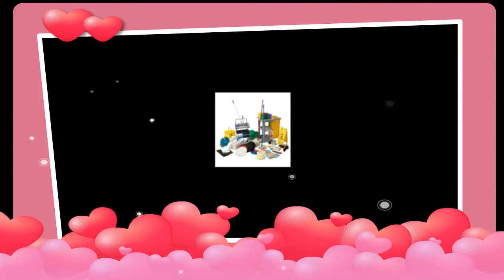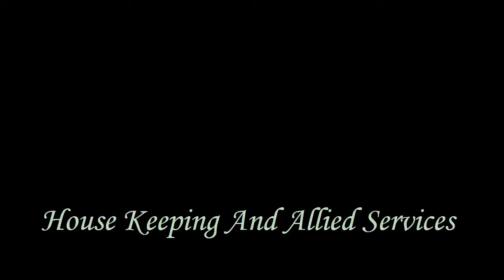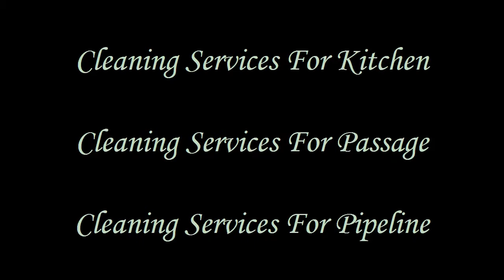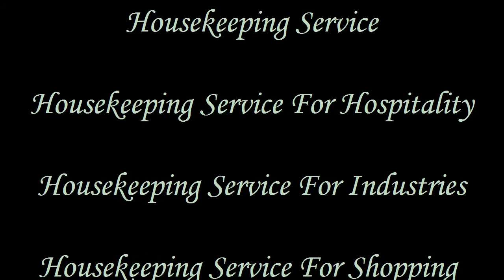House Keeping And Allied Services